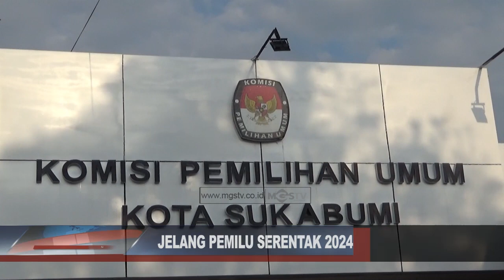RAPAT PLENO PENETAPAN DPS KOTA SUKABUMI